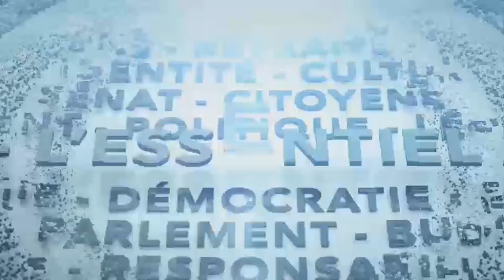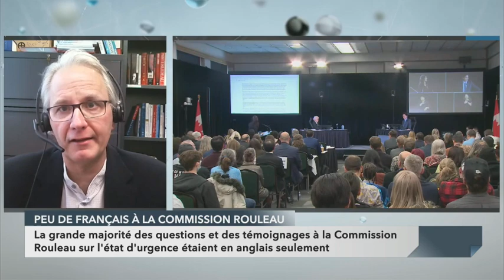L'Essentiel : Nouvelle stratégie indo-pacifique du Canada - 28 novembre 2022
Ottawa a finalement présenté sa stratégie indo-pacifique dotée d’un budget de 2,3 milliards de dollars sur 5 ans. Le gouvernement fédéral investira 492,9 millions pour augmenter sa présence militaire dans la région, 244,4 millions en projets économiques et 750 millions de dollars pour soutenir la création d'infrastructures. Esther Bégin fait le point avec Guy St-Jacques, ex-ambassadeur du Canada en Chine.

Avec sa nouvelle stratégie indo-pacifique, Ottawa vise entre autres à prendre ses distances avec la Chine et à se rapprocher d'autres puissances dans la région comme l'Inde. On débat de cette nouvelle stratégie avec les députés Arif Virani (Parti libéral), Pierre Paul-Hus (Parti conservateur), Sébastien Lemire (Bloc Québécois) et Alexandre Boulerice (NPD).

Le gouvernement Trudeau tente de limiter le temps d'échange des députés pour faire adopter le projet de réforme de la Loi sur les langues officielles d'ici Noël. Esther Bégin discute de ce dossier et de celui de la faible place du français à la Commission Rouleau avec les politologues Tom Urbaniak de l'Université du Cap-Breton et Frédéric Boily de l'Université de l'Alberta à Edmonton, ainsi que la principale du Massey College, Nathalie Des Rosiers.